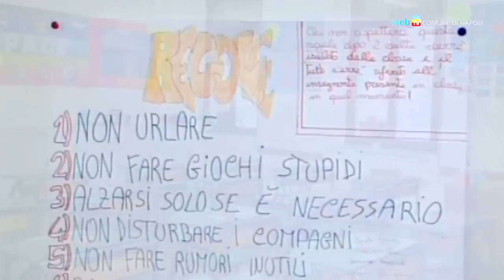La città in breve - Notiziario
Rubrica d'informazione (edizione del 27 gennaio 2012).